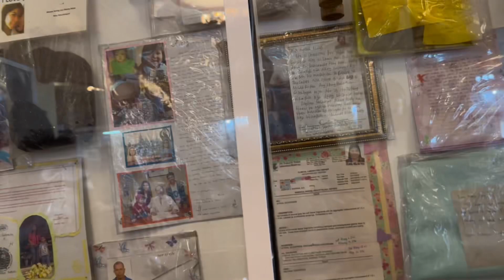Simala Shrine , Sibonga, Cebu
Visiting and praying at Simala Shrine Sibonga Cebu.